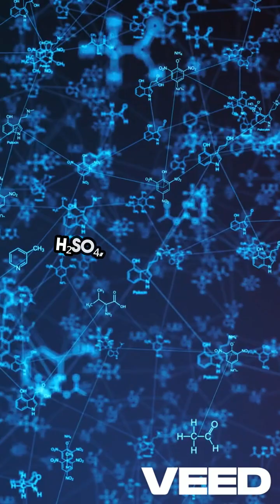What is Equivalent Weight ? Learn Fast for NEET & Boards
Struggling to understand Equivalent Weight in chemistry? In this quick and clear video, we break down everything you need to know about Equivalent Weight — a crucial concept for NEET, JEE, and CBSE Class 11–12 exams.

✅ Learn the formulas for:

Elements in redox reactions

Acids (based on basicity)

Bases (based on acidity)

✅ See worked-out examples for:

Aluminum (Al)

Sulfuric acid (H₂SO₄)

Calcium hydroxide [Ca(OH)₂]

In under 60 seconds, you’ll know how to calculate equivalent weight and why it matters. Great for exam revision, last-minute prep, or quick conceptual clarity!